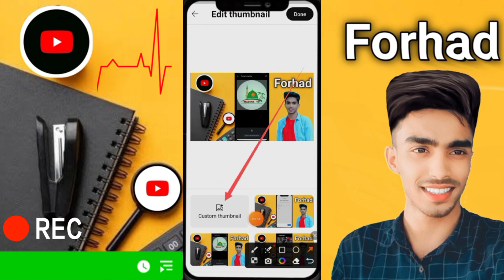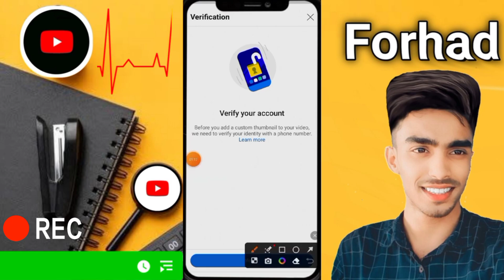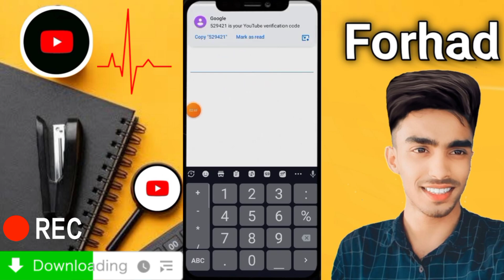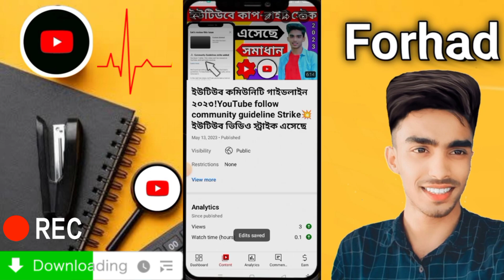YouTube channel verify YouTube thumbnail verified ইউটিউব ভিডিও থাম্বেল ভেরিফাই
ইউটিউব টিকটক ফেসবুক যে কোন সমস্যা জন্য যোগাযোগ করুন